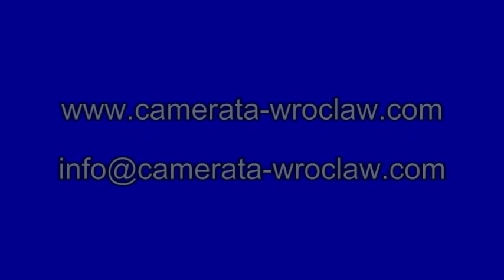Europe Gala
International Soloists
Isabel de Paoli mezzosoprano (Opera in Rome,  Italy )
Pietro Toscano  bass (Opera in Trieste, Italy )
Mateusz Marut violin
Leo Garda tenor  and countertenor( Opera La Scala Milan )
Midori Oshima mezzosoprano  (Japan ) and as Signora Amaretto (Typewriter )
Monika Pietruszewska oboe
Krzysztof Bobrzecki baritone
Andtzej Tulik violin
Martina Bortolotti soprano (Opera La Scala Milan Italy )
Soloists of Ballet the Music Theatre - Operetta Dolnośląska,
Idalia Kurowska Adam Huczka and Agnieszka Słowikowska,
Choreography - Waldemar Staszewski,

Polish Chamber Orchestra Camerata-Wroclaw
Jan Pogany conduktor